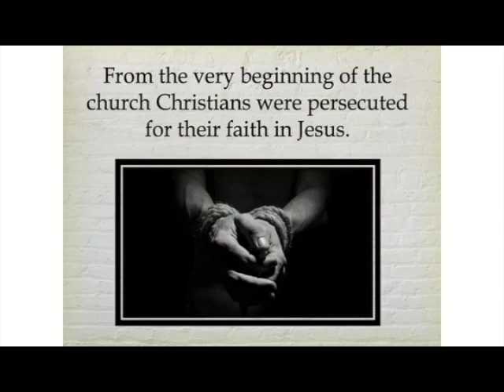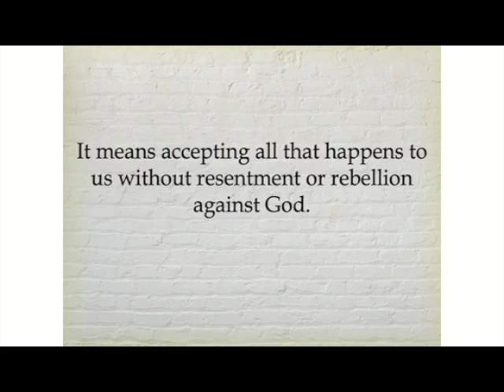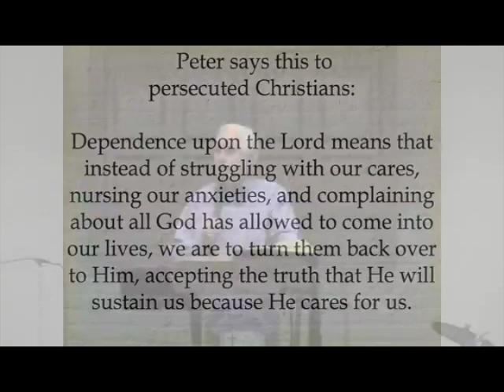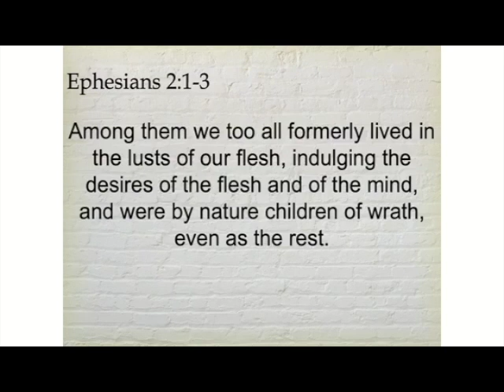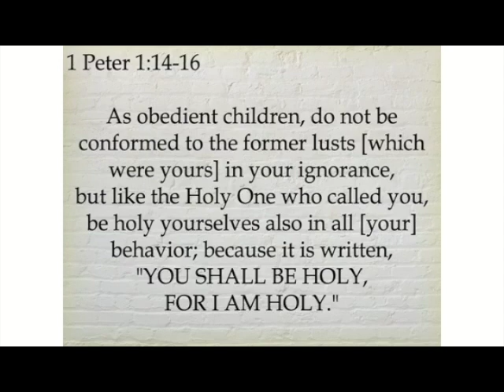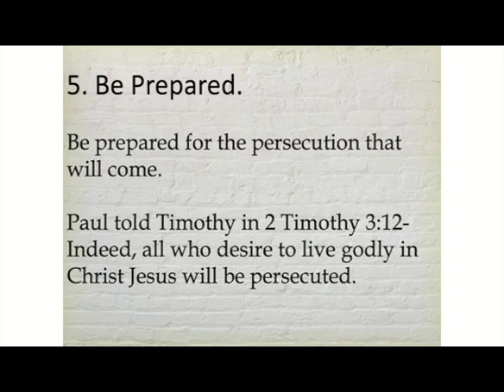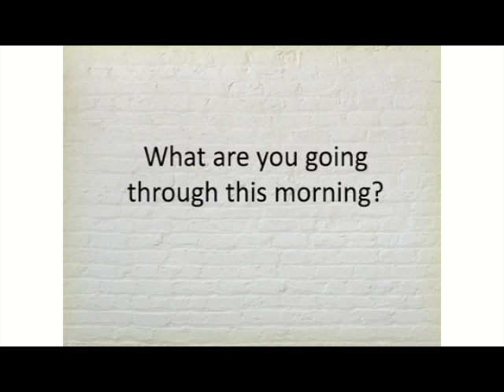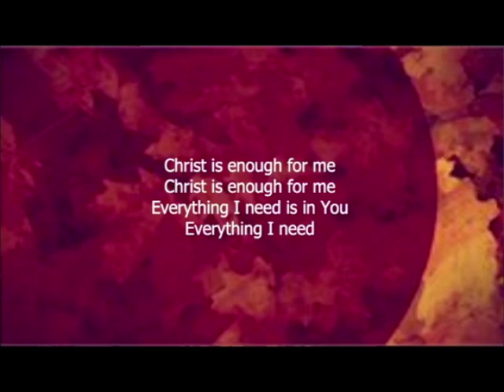Nov 22, 2020-Jesus Cares for Us- Pastor Mike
Faith Bible Church